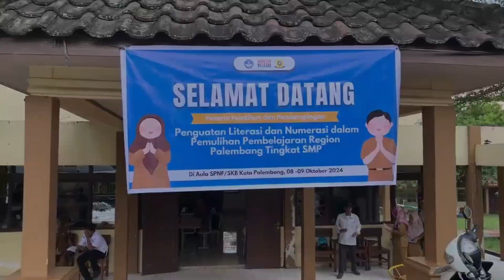PENGABDIAN KEPADA MASYARAKAT KE KEPALA SEKOLAH DAN GURU SMP DI KOTA PALEMBANG OLEH TIM FKIP UNSRI